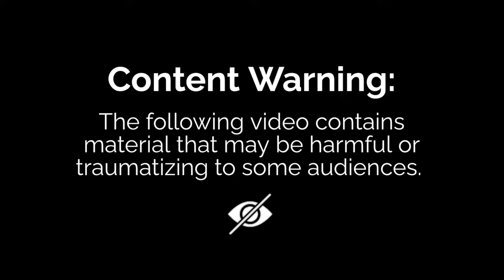Walther La Chasse Wild Boar Hunting Knife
Live Fooftage of the La Chasse Knife by Walther being used by AL Hunter in Turkey

La Chasse Saufanger Boar Hunting Knife

This Boar Dagger from Walther has a 240mm spearpoint blade made from 440C steel that is fitted with a blood groove. The handle of the knife is made from Pakkawood and the whole blade weights just 400g. Not bad considering its size.
The La Chasse Saufanger comes complete with leather sheath.

Specification
Blade material : 440C
Grip Material : Pakkawood
Locking system : Fixed
Blade shape : Hog Hunter
Weight : 400 g
Blade Length : 235 mm
Length : 377 mm